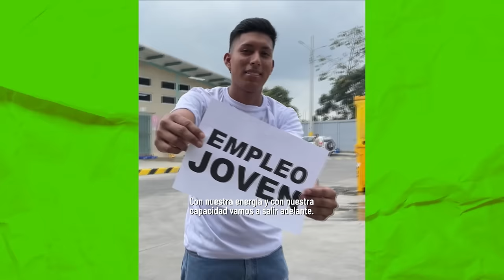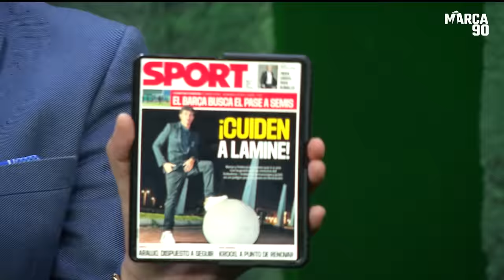🟢 Esto es Fútbol Youtube - Futuras convocatorias con cambios... 27/03/2024 🇪🇨